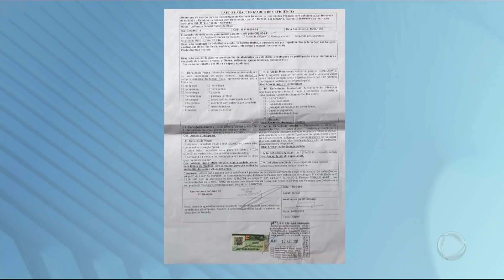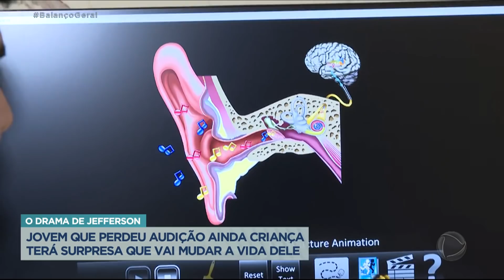Jovem que perdeu audição ainda criança sonha em ouvir a voz do filho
O Balanço Geral mostra a história de Jefferson Farias, de 25 anos, que perdeu a audição quando ainda era criança e hoje sonha em ouvir a voz do próprio filho. Ainda bebê, Jefferson veio de Pernambuco para São Paulo com a mãe. Em condição de rua, ele não tomou as vacinas na infância e perdeu a audição aos três anos. Nossa equipe surpreendeu Jefferson com uma consulta com um dos melhores otorrinolaringologistas de São Paulo e a surpresa pode mudar sua vida. Acompanhe!